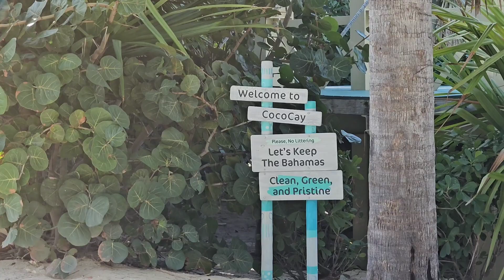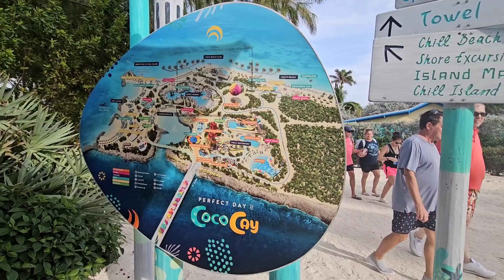Perfect Day at CocoCay, Bahamas